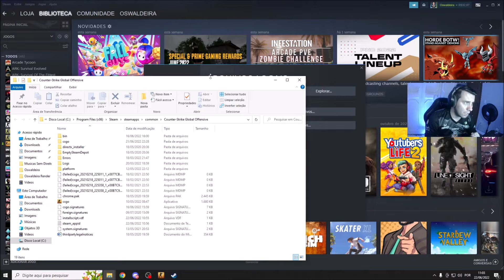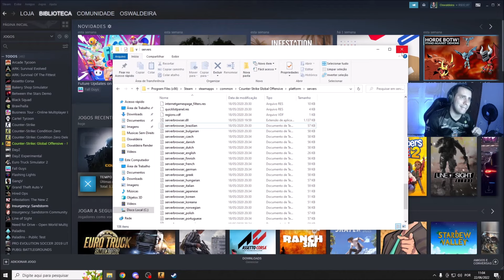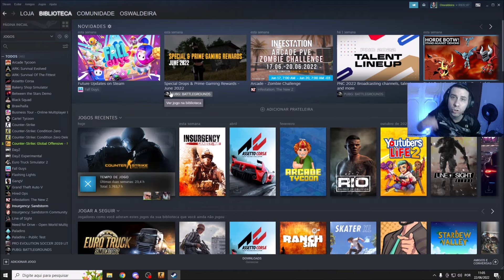TOP 3 DICAS: COMO NÃO CAIR/JOGAR EM SERVIDOR GRINGO OU COM BOLUDOS NO CSGO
LINE: ???

🖥️MEU PC:
★ GABINETE GAMER BG009 | FONTE CORSAIR DE 450 80 PLUS | PLACA MÃE H310 - INTEL 9º GERAÇÃO | PROCESSADOR CORE I5 9400F | MEMORIA 16GB HIPERX | GTX 1660 DE 6GB
★Mouse Gamer Logitech G403 RGB Lightsync
★Headset Gamer Hyperx Cloud Stinger
★Cadeira Gamer Husky Black Orange
★Monitor 144hz Bluecase